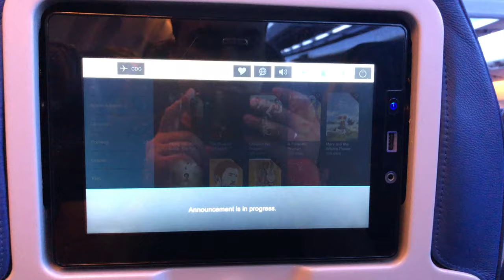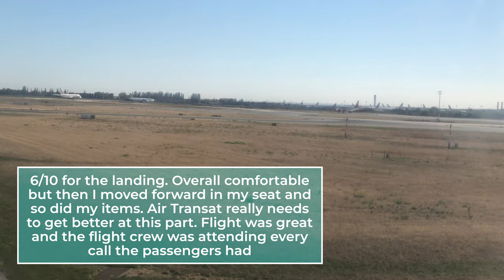Air Transat A330-300 Economy Class Review (YYZ-CDG) | is it worth it for a long haul?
Air Transat A330-300 Economy Class Review (YYZ-CDG) | is it worth it for a long haul? is a detailed flight review of the Air Transit A330-300 flight from Toronto to Paris. Air Transat A330-300 Economy Class Review (YYZ-CDG) | is it worth it for a long haul? I showcase everything on the flight.

That's right shout outs with your name and even promote your links!

MY MUST HAVES TRAVEL ACCESSORIES:

My main checkin luggage
My dream checkin luggage
My main carry on bag
My dream carry on bag
Awesome passport case
Budget friendly document organizer
Great universal charger
The most important important accessory
Must have
Awesome USB charger
My best portable battery
Best travel hand sanitizer
Awesome travel cream
Must have lock
Protect your neck with this
Best noise cancelling headphones
Another Option
First aid kit

WHAT I USE TO MAKE MY VIDEOS:

My main camera
My dream camera
My lens
My dream lens
My ND filter(A MUST!)
My tripod
My microphone
My backup microphone
The best camera lens for sony alpha
The best camera lens for vlogging
My lighting
Make that light portable and use it anywhere!
Best external SSD
Cool lighting
SD card dock

Travel, food, airline, and product review channel Tech review channel dedicated to detailed travel, food, airline, and product reviews of the latest places I have visited and my recommended travel accessories and gadgets. We bring you the latest travel reviews, delicious food recommendations, airline reviews, and products available on the market from where to travel to and which airlines to take.

This video contains items that I use regularly to create content. Thanks for supporting me and my team!